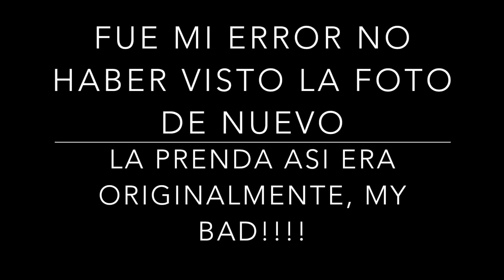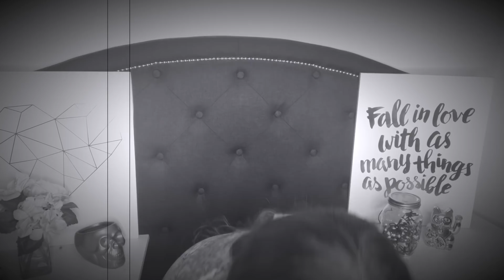LENCERIA PARA GORDITAS/DEARLOVER HAUL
Hola Amigos

En esta ocasion tenemos un video mas en colaboracion con dear lover.
a continuacion les dejo las paginas donde pueden adquirir estas piezas.

les mando mucho amor, mucha luz y mucha mucha buena vibra.

Kathya.